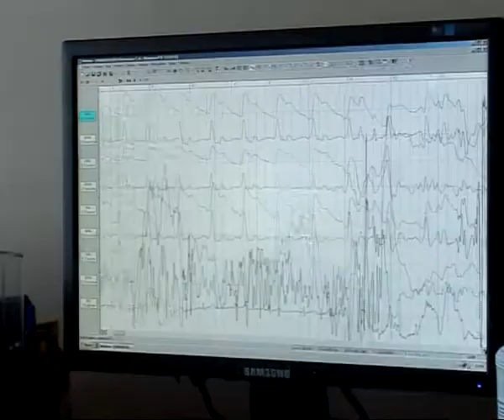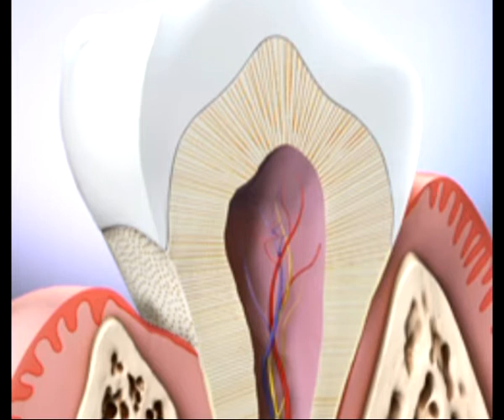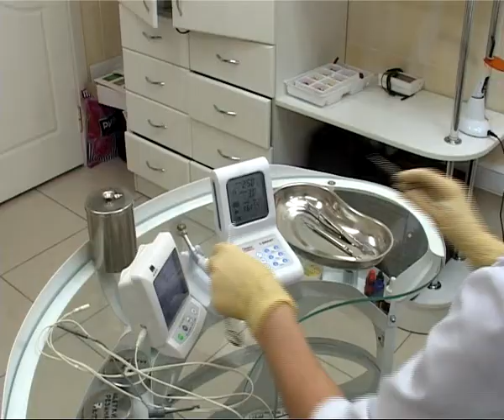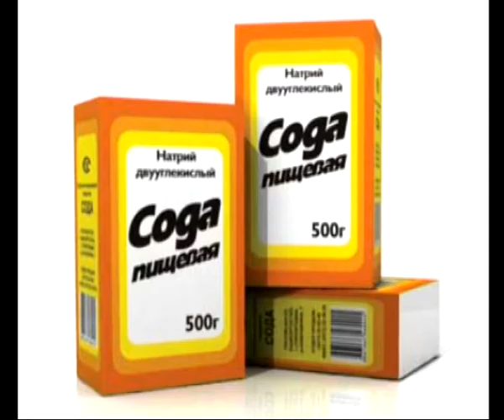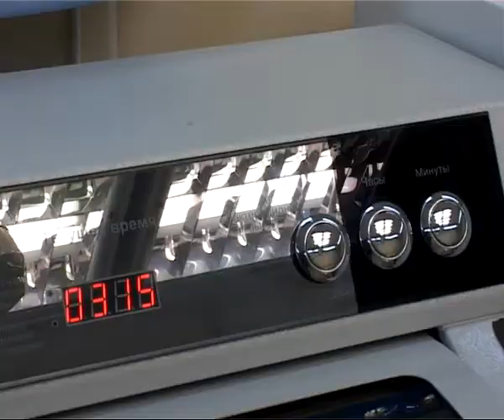Время жить 16.11.13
Стресс - как его победить? Йога -- зачем нужно длинное дыхание? Повышенная чувствительность зубов -- виноваты ли в этом пасты?